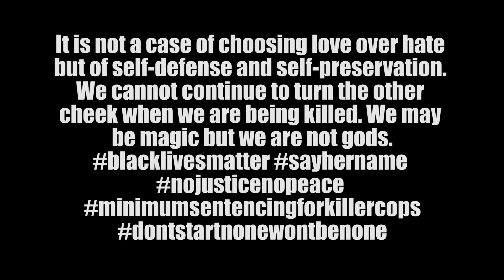Bermudian at University - Question Time - Episode 3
'Do you live in a hut on the beach?' is one of the many questions Kevin has to deal with. Watch what happens when he gets fed up and decides to have some fun of his own.

Kevin Minors lived his whole life in Bermuda, up until coming to the UK to study. Bermudian at University is a series dedicated to highlighting the experiences of a Bermudian studying abroad.